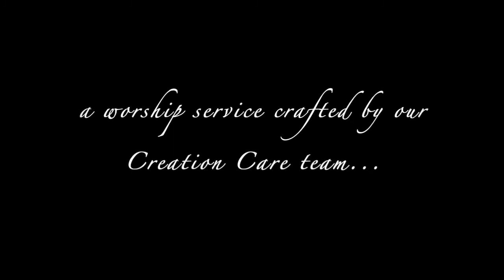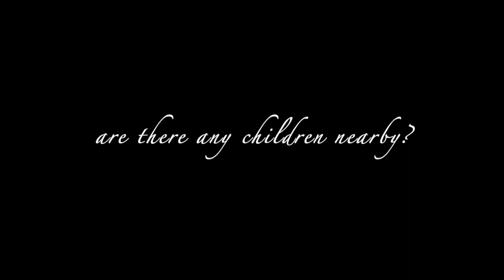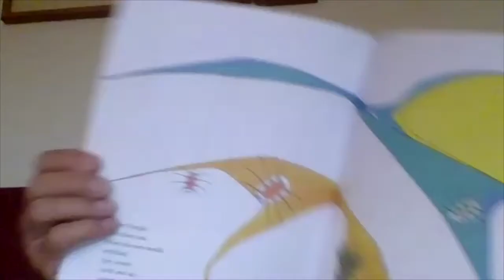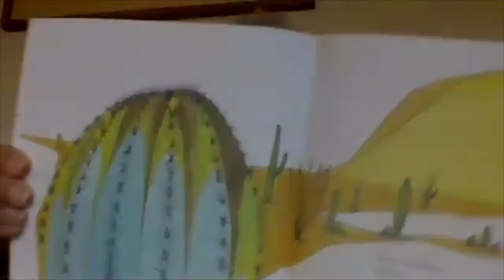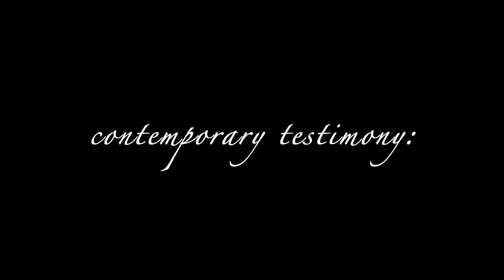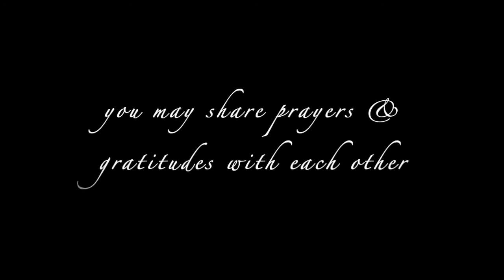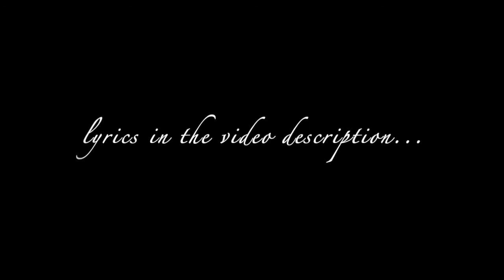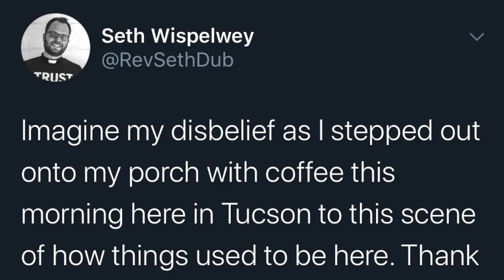Sunday Worship - April 19, 2020 - Rincon Congregational UCC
Celebrating the 50th anniversary of Earth Day!
A service crafted by Rincon UCC's Creation Care team here in Tucson, AZ.

Welcome!

Scripture: Isaiah 11.6-9
Sermon: Love Made Visible
Worship Leader: Rev. Karen MacDonald

Lyrics for our hymns so you can sing along!

HYMN #1 - All Things Bright and Beautiful (New Century Hymnal #31)

All things bright and beau-ti-ful, all crea-tures great and small,
All things wise and won-der-ful, our dear God made them all.

1.Each lit-tle flower that o-pens, each lit-tle bird that sings,
God made their glow-ing col-ors, and made their ti-ny wings.

2.The pur-ple-head-ed moun-tain, the riv-er run-ning by,
The sun-set, and the morn-ing that bright-ens up the sky.

3.The cold wind in the win-ter, the pleas-ant sum-mer sun,
The ripe fruits in the gar-den, God made them ev-ery one.

HYMN #2 – Touch the Earth Lightly (New Century Hymnal #569)

Touch the earth light-ly, use the earth gent-ly,
nour-ish the life of the world in our care:
Gift of great won-der, ours to sur-ren-der,
trust for the chil-dren to-mor-row will bear.

We who en-dan-ger, who cre-ate hun-ger,
a-gents of death for all crea-tures that live,
We who would fos-ter clouds of dis-as-ter
God of our plan-et, for-stall and for-give!

Let there be green-ing, birth from the burn-ing,
wa-ter that bless-es, and air that is sweet,
Health in God's gar-den, hope in God's chil-dren,
re-gen-er-a-tion that peace will com-plete.

God of all liv-ing, God of all lov-ing,
God of the seed-ling, the snow, and the sun,
Teach us, de-flect us, Christ re-con-nect us,
us-ing us gent-ly and mak-ing us one.

CREDITS:

Image Credits
Glenn van Windt
Chas Mooney
Cadence ONeil
Michael Bradley
Jenna Baker
San Diego Zoo
H Sinica
Martin Harvey
Rev. Karen MacDonald

Prelude: A Song of Praise to the Maker, lyrics are by Ruth Duck, music by Ron Klusmeier
Anthem: Pray for the Wilderness, words by Dan Damon, traditional Irish melody
Postlude: Shall We Gather at the River, arr. Heather Sorenson
Fellowship Hour: In the Garden, by C. Austin Miles

Liturgy Credits:
Prayer of Confession: U.N. Environmental Sabbath, in Earth Gospel: A Guide to Prayer for God’s Creation
Prayer of Assurance: Sam Hamilton-Poore, in Earth Gospel, adapted
Children's Time: The Desert Is Theirs, by Byrd Baylor
Offertory Dedication: Gail A. Ricciuti, in Earth Gospel: A Guide to Prayer for God’s Creation, Sam Hamilton-Poore